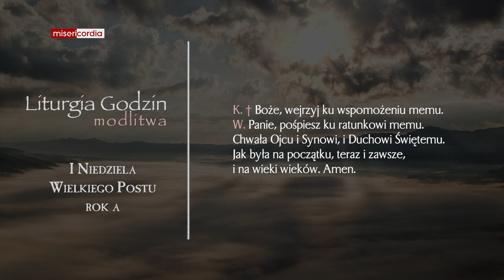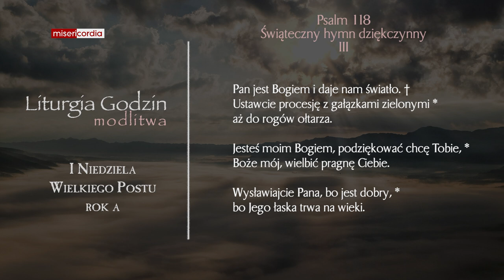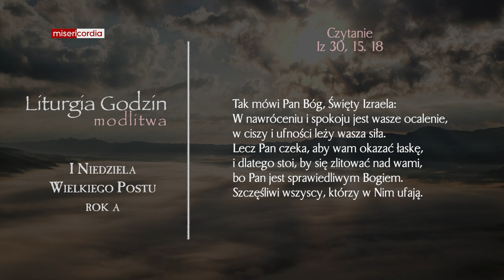Liturgia Godzin | Modlitwa Południowa | I Niedziela Wielkiego Postu (rok A)